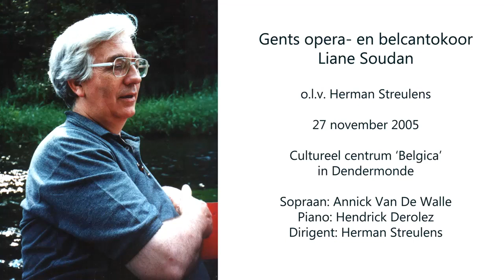2005 - Concert in het Cultureel Centrum 'Belgica' in Dendermonde olv Herman Streulens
27 november 2005 in het Cultureel centrum ‘Belgica’ in Dendermonde

Sopraan: Annick Van De Walle
Piano: Hendrick Derolez

Gents opera- en belcantokoor Liane Soudan o.l.v. Herman Streulens

Dirigent: Herman Streulens

00:00 - 02:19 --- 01 - La muette de Portici - Amis, amis (D.F.E. Auber)
02:19 - 06:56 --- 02 - Roberto Devereux - L'ore trascorrono (G. Donizetti)
06:56 - 11:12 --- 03 - La fille du régiment - Il faut partir (G. Donizetti)
11:12 - 14:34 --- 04 - I Lombardi - O signore, dal tetto natio (G. Verdi)
14:34 - 17:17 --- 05 - Ernani - Esultiamo (G. Verdi)
17:17 - 22:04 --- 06 - MacBeth - Patria oppressa (G. Verdi)
22:04 - 24:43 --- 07 - Il trovatore - Vedi! Le fosche notturne (G. Verdi)
24:43 - 27:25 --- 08 - La traviata - Noi siamo zingarella - (G. Verdi)
27:25 - 31:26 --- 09 - I Vespri Siciliani - Merce, dilette amiche - (G. Verdi)
31:26 - 36:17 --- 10 - Faust - Ainsi que la brise légère (C. Gounod)
36:17 - 42:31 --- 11 - Faust - Ah! Je ris de me voir si belle (C. Gounod)
42:31 - 48:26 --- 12 - Don Carlos - Spuntato ecco il di (G. Verdi)
48:26 - 51:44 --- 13 - Roméo et Juliette - L'heure s'envole (C. Gounod)
51:44 - 57:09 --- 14 - Hérodiade - Il est doux, il est bon (J. Massenet)
57:09 - 1:00:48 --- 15 - Le villi - Evviva (G. Puccini)
1:00:48 - 1:05:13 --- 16 - La Bohème - Mi chiamano Mimi (G. Puccini)
1:05:13 - 1:07:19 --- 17 - La Traviata - Libiamo (G. Verdi)